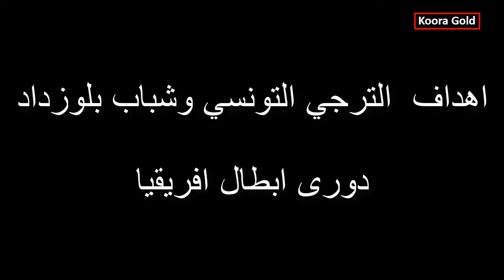لمن فاته مباريات اليوم السبت